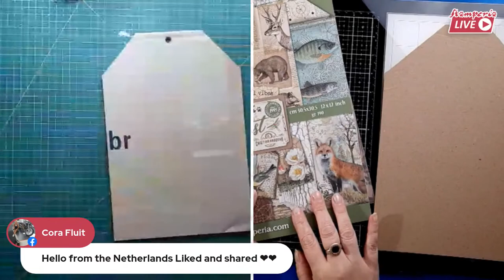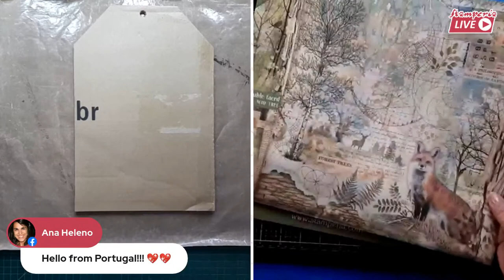STAMPERIA LIVE, Ep. 111 - Forest Tag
Silvia Gabito + Luciana Warnowski